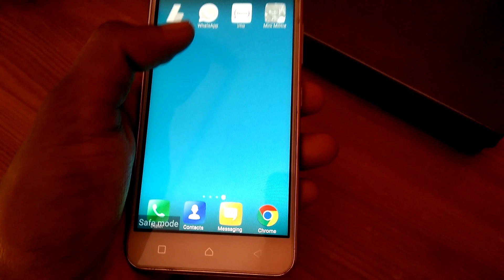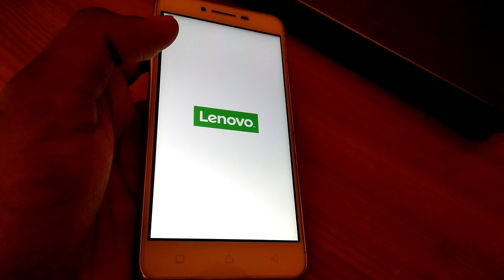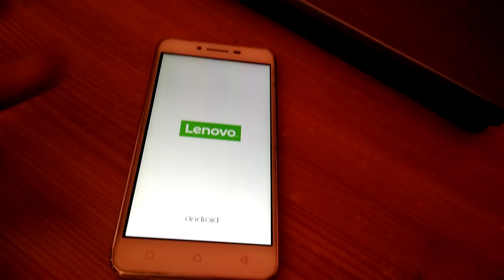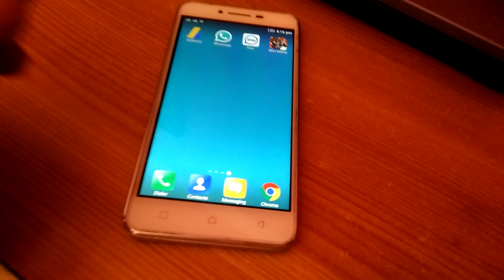how to exit safe mode in lenovo in hindi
hello friends ye jo video hai mai aaj apko bataonga kaise safe mode exit karte hai lenovo ka.
Is video me mai aapko bataonga kaise exit safe mode kare lenovo ka.
how to exit safe mode in lenovo?

these video contains:
1) how to exit safe mode in lenovo
2) how to exit safe mode
3) how to exit safe mode in android
4) how to exit safe mode in android in hindi
5) how to exit safe mode in android mobile
6) how to exit safe mode in android phone
7) how to exit safe mode in lenovo in hindi